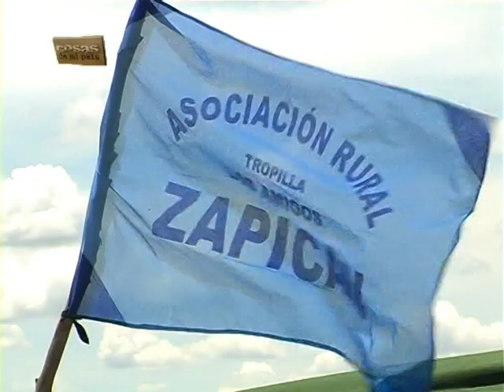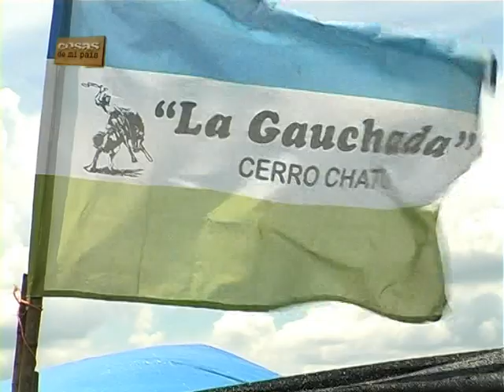Programa Nº 44 parte 1- Cosas de mi país TV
En este primer bloque compartiremos el Festival de Jineteadas organizado por el Club Ferrocarril de Batlle y Ordóñez Departamento de Lavalleja